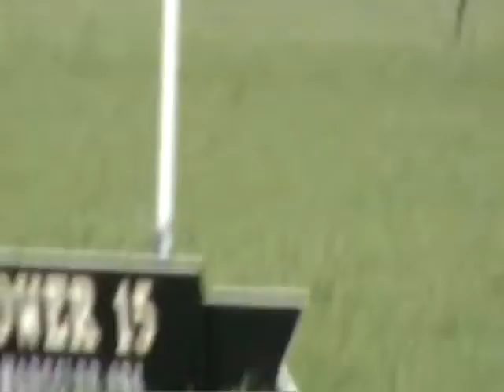AMRAAM 2 Flight.flv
HARD.
OOPS!